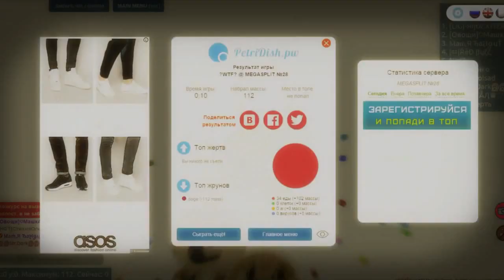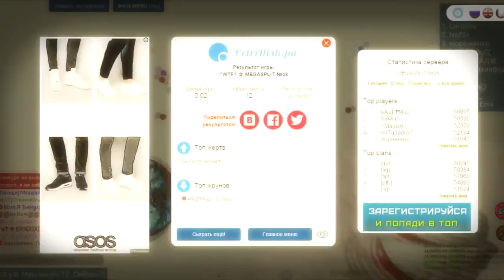*** WTF *** MEGASPLIT -- PetriDish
▶Скин: ?WTF?
▷Skin: ?WTF?

¶ Спасибо за 310 ! ! ! ♥♥♥